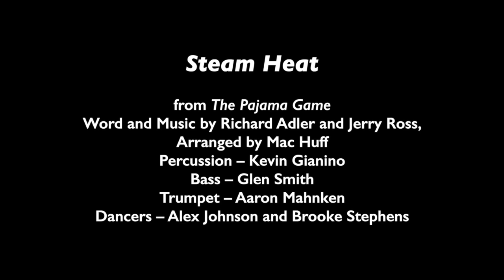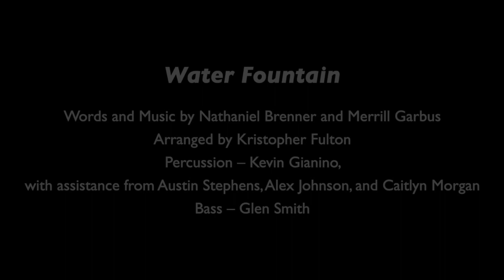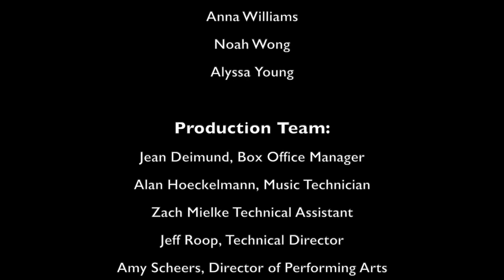SCC Chamber Choir - Spring 2021 Concert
SCC Chamber Choir – SP21 Choir Concert:
“ELEMENTS – Earth and Air, Fire and Water”

20 singers, 10 songs and 4 elements! Enjoy this full "pandemic-style" choral concert, complete with social distancing and masks. SCC Chamber Choir is a choral ensemble that is open via audition to all SCC students and community members and meets in the fall and spring semesters.

00:08    Joy - Music by Hans Bridger Heruth, Text by Sara Teasdale
06:52    Wade in the Water - Traditional Spiritual, arranged by Stacey V. Gibbs
11:03     Fire and Ice - Music and Lyrics by David Lantz III
16:09     Tundra - Music by Ola Gjeilo, Lyrics by Charles Anthony Silvestri
21:20     Steam Heat - from The Pajama Game - Words and Music by Richard Adler and Jerry Ross, Arranged by Mac Huff
25:14     Oh How Beautiful, This Finely Woven Earth - Music by Greg Jasperse, Words by Gaia Willis-Owen
29:19     Fields of Gold - Music and Lyrics by Sting, Arranged by Greg Jasperse
34:43     The Water is Wide - Traditional Folk Song , Arranged by Craig Hella Johnson
39:24     Water Fountain - Words and Music by Nathaniel Brenner and Merrill Garbus, Arranged by Kristopher Fulton
44:18      All That Hath Life and Breath Praise Ye the Lord! - Words and Music by Rene Clausen

Becky Thorn, Director
Dr. Mihyun Lee, Piano Accompanist

Please like the SCC Performing Arts Department Facebook page to keep updated on upcoming events!